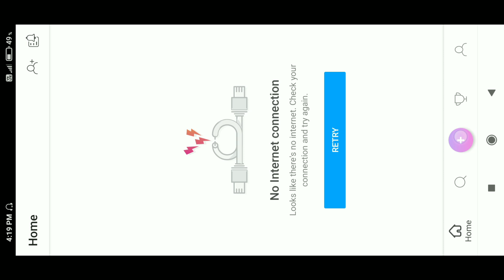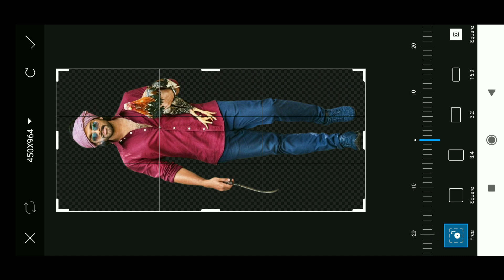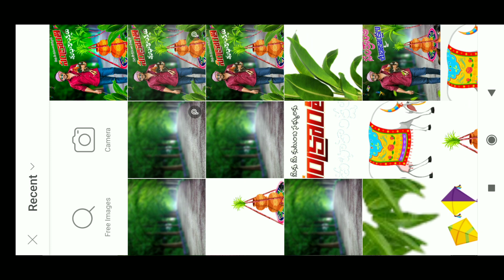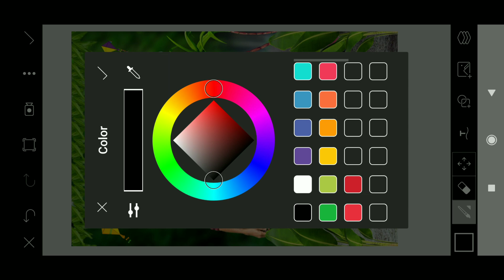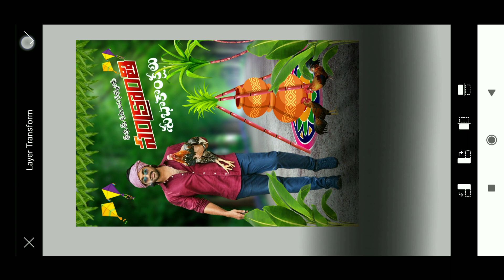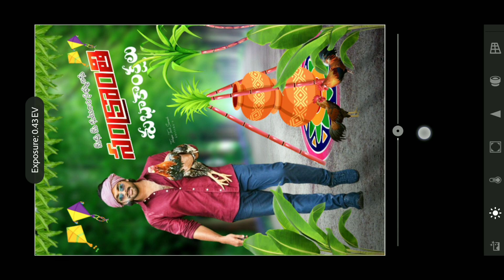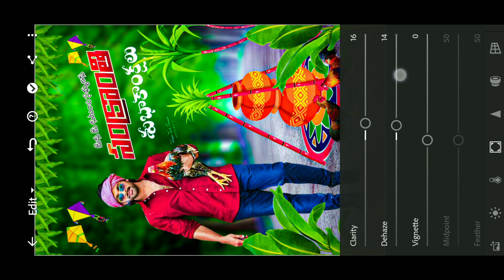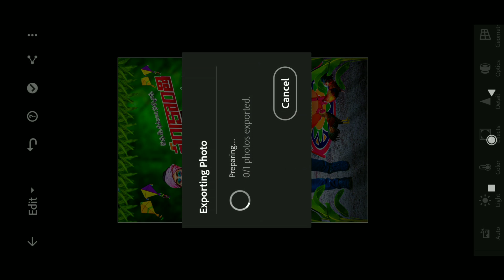Makar sankranti HD photo editing in Picsart in Telugu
Today in this video I will explain how to edit Makar sankranti photo using picsart. HD photo editing in telugu, So watch the video and follow step by step and edit your like a pro.